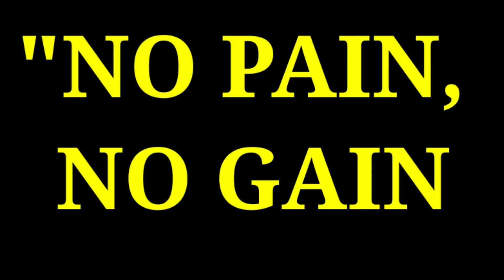BIG TRANSFORMATION | MY PERSONAL TRAINER | FITNESS | Belleverything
BELLESHOPY

fit to be you
Relaxing music
Rain sounds
Mbhelle Sumalileng